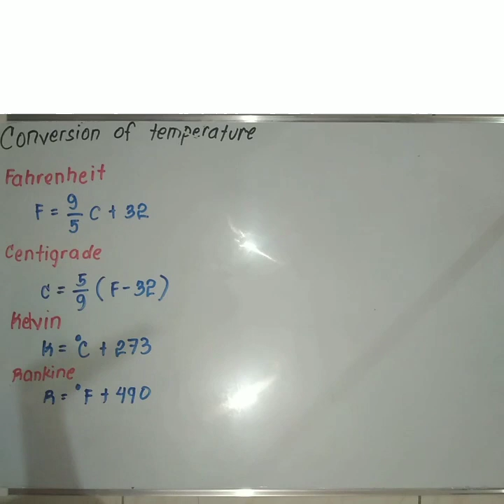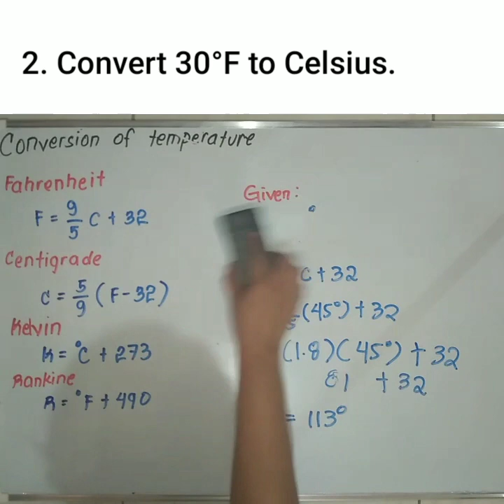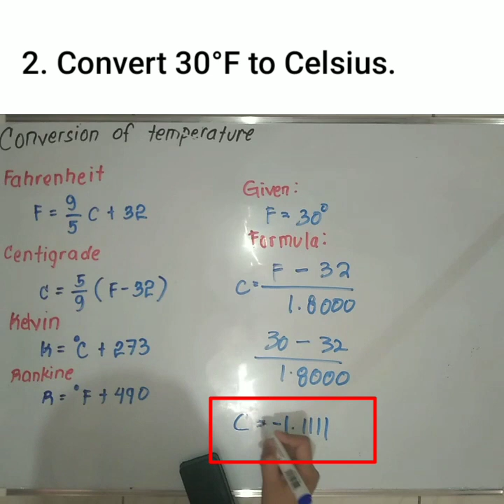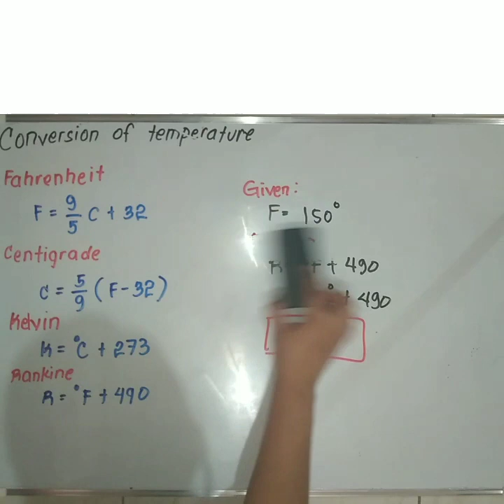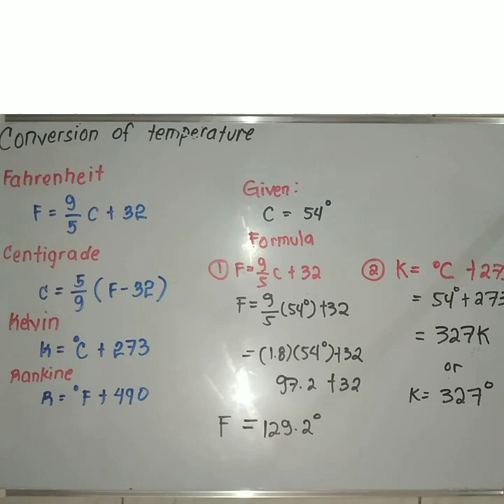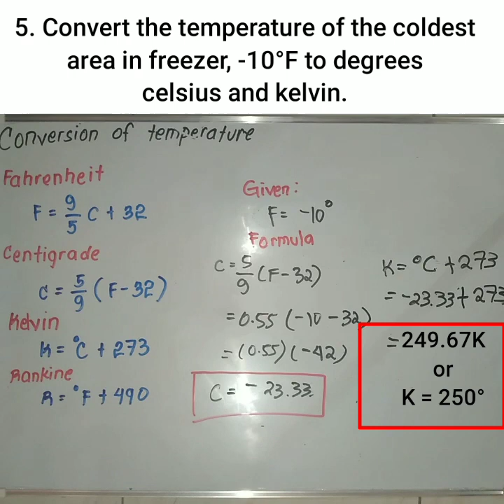01. Conversion of Temperature ; rankine, kelvin, celsius and farenheit (tagalog)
Hi guys!

01. Conversion of Temperature